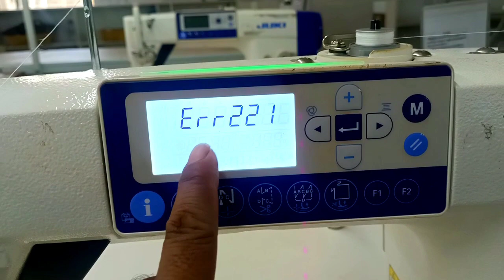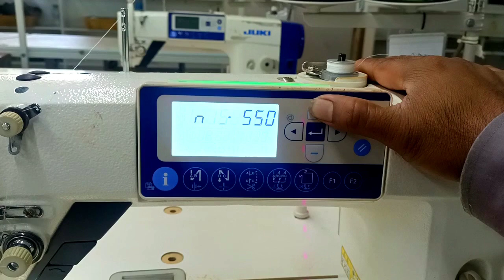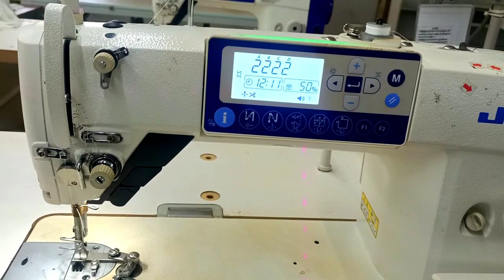How to remove Err221 system